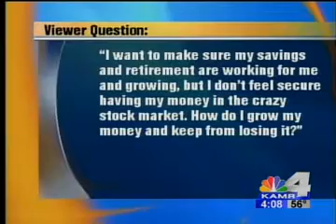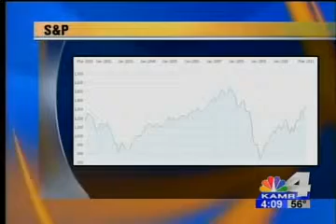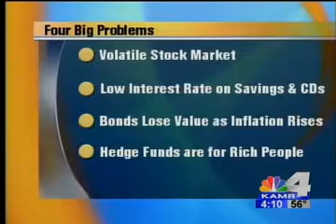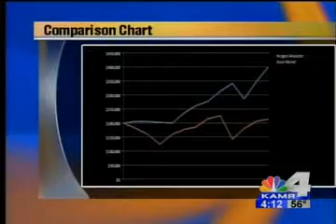Amarillo's Money Man, Dan Johnson, Talks Hedge Funds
Johnson Asset Consulting